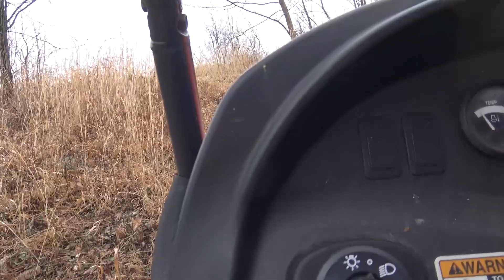Skyview's Beagles Sky And Tracy Having A Hard Time 1-14-22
Getting the job done but not a easy task.